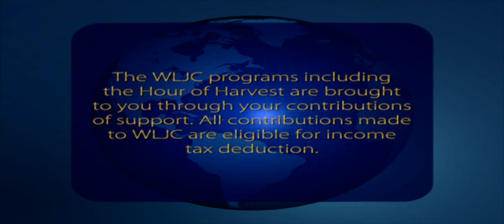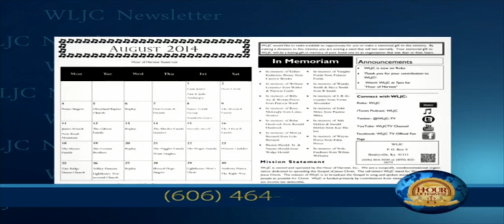WLJC TV Hour of Harvest featuring Family Circle originally aired September 15th, 2015